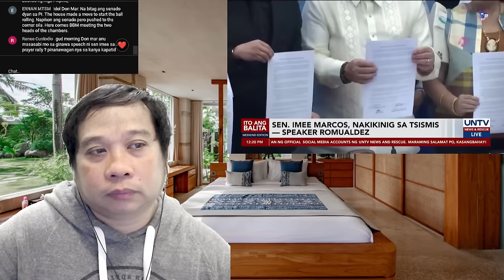NAGALIT NA ! SI MARTIN SA SENADO AT VP SARA !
JUST NOW: NAGALIT NA ! SI MARTIN SA SENADO AT VP SARA !